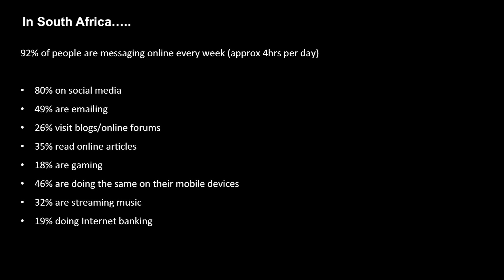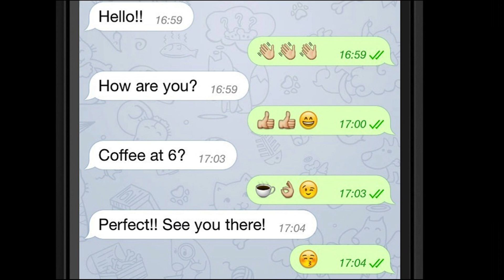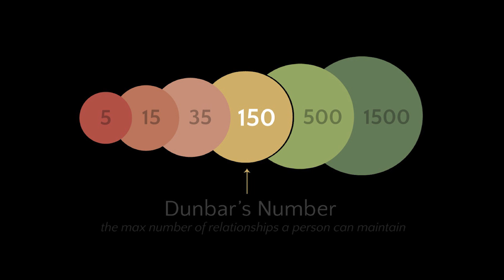Why Relationships are the currency of the future. | Paula Quinsee | TEDxPretoria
Technology has changed the way we interact and communicate with others but at what cost? Are we losing the human touch?
Paula Quinsee, relationship expert and author of Embracing Conflict, works with individuals and companies by providing insights, tools and skills to immediately and positively enhance the quality of their personal and organisational relationships. She has appeared in the media several times, spoken on various platforms- most recently at the SA Innovation Summit and is a consultant to the Married at First Sight SA TV show. Inspiring, motivating and touching people’s lives is her passion. This talk was given at a TEDx event using the TED conference format but independently organized by a local community.